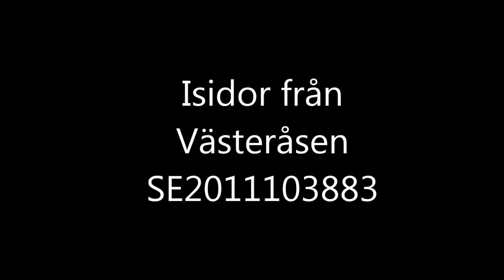Isidor och Eyvi